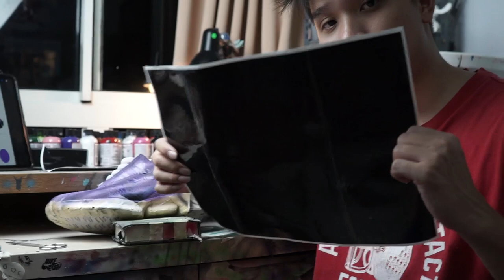Best Black Panther CUSTOMS YOULL EVER SEE!!! On NIKE HYPER ADAPTS too?! 🤯 🔥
Black Panther Wakanda Forever just came out recently, and u know we gotta make some HEAT out of it!
These better be the best ones ull ever see! Also made these on the self lacing nike Hyper Adapt 1.0's. The only shoe fit for a Wakandan.
These are super clean in my opinion, what yall think?